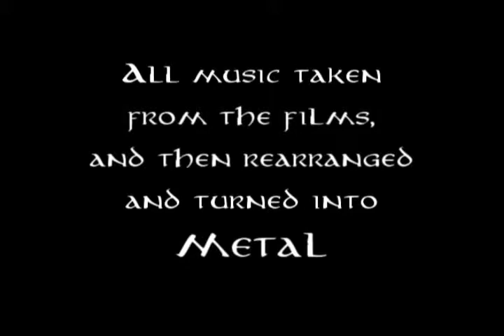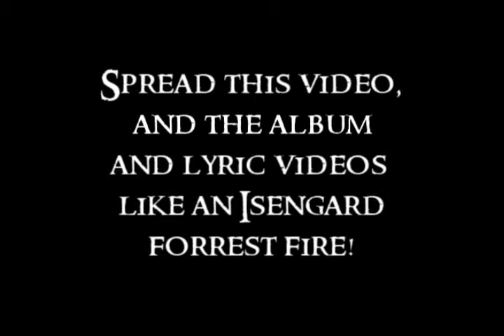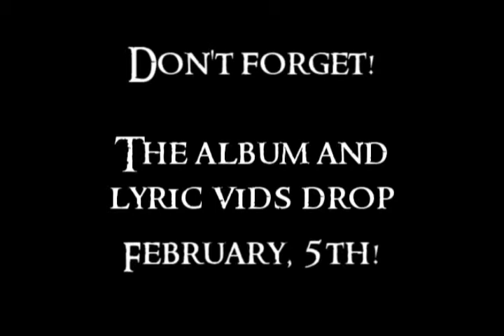Dafetus - LOTR Album Promo/Anouncement Video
This is the official Promo/Announcement video for our new album release - The Lord of the Rings. We worked on this album really hard for the last 4 months. And we are beyond stoked to release it!! The album and the lyric videos release on February 5th, 2013. It is so awesome and so hilarious. Watch this video for all of the details.